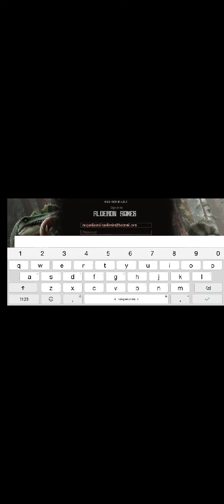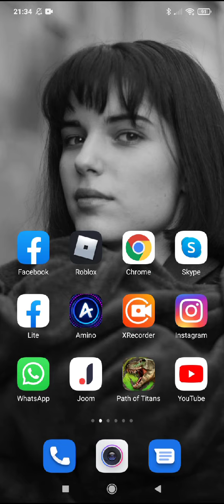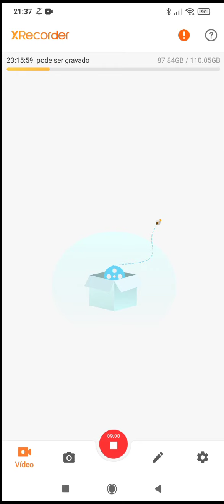(path of titans) tested in smartfone Xiaomi Redmi Note 8 Pro